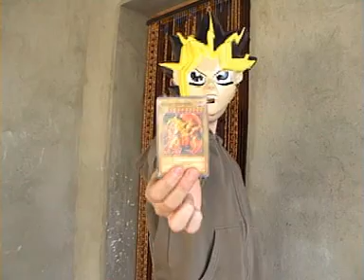YuGiOh! AMC Capitulo 23 (parte 2)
YuGiOh! AMC Capitulo 23 Desesperación Total (parte 2)

Voten y comenten por favor

Gracias